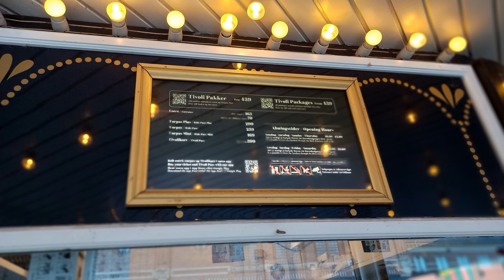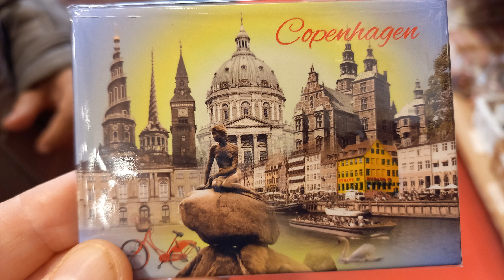LUCACI FLORENTIN - COPENHAGA DANEMARCA ART 4K